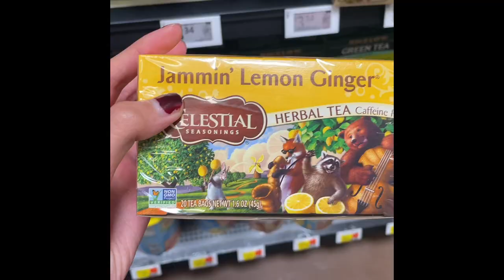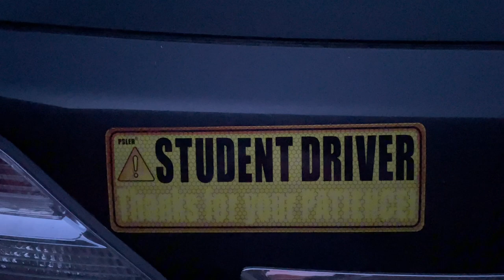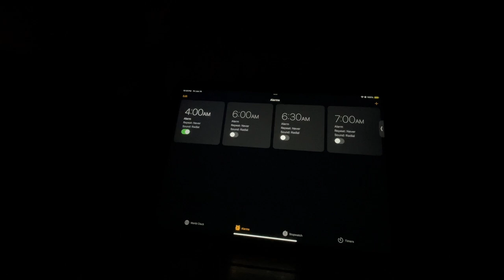How june has been.